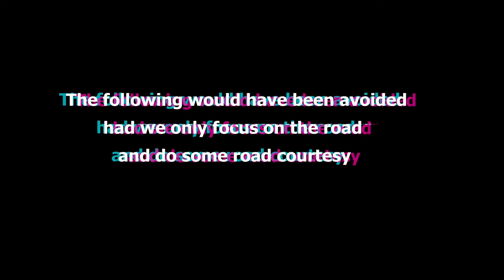30 ACCIDENTS CAUGHT ON DASHCAMS [4K HDR] Knoll Edge Power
30 ACCIDENTS CAUGHT ON DASHCAMS [4K HDR] Knoll Edge Power